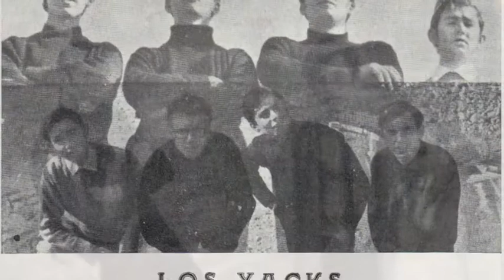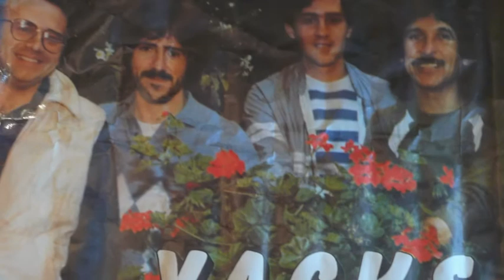LOS YACKS - La vaca Lola (1968)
Video montaje fotográfico del conjunto valenciano LOS JACKS interpretando su popular tema "La vaca Lola", perteneciente a su primer disco de vinilo.